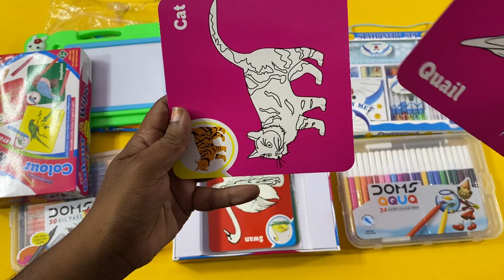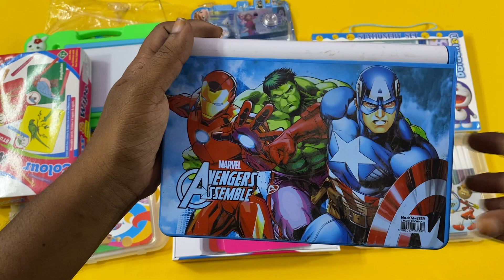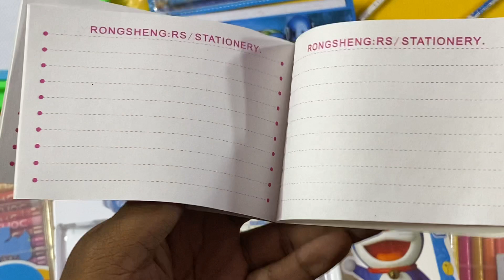Amazing Collection of Doraemon stationary set, Doms color set and More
Back to schools Collection unboxing and Review in Hindi

Doraemon Stationary Set:

Buying Option 1

Buying Option 2

Magnatic Slate Combo:

 Buying option 1

Buying Option 2

Doms 50 Oils Non toxic pastels

Buying option 1

Buying Option 2

Unboxing Super Power Full Green Laser | Class 3 laser light with 10 mW and 532 nm wavelength